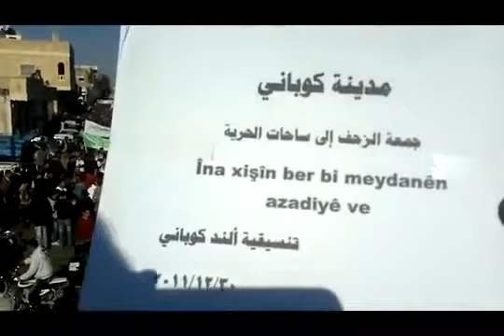30 12 Kobani Ein Al Arab Aleppo أوغاريت كوباني عين العرب حلب , مظاهرات جمعة الزحف الى ساحات الحرية